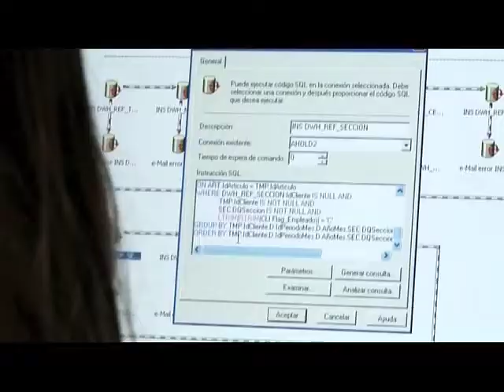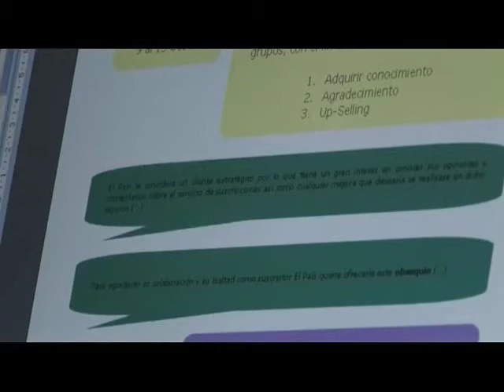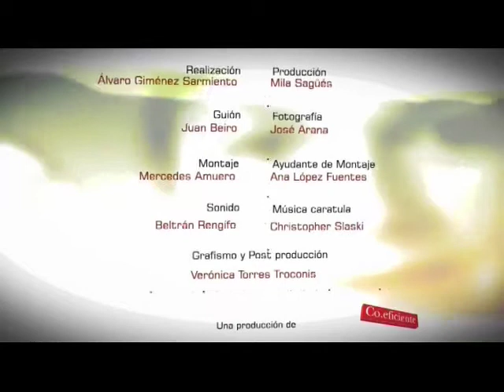Daemon Quest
Daemon Quest es una empresa fundada en 1999, pionera en la aplicación al mundo del marketing de clientes de innovación, talento y métodos cientí­ficos. Más de 500 casos de éxito de compañí­as lí­deres multinacionales y nacionales, en 30 paí­ses, avalan la combinación única de marketing y ciencia.